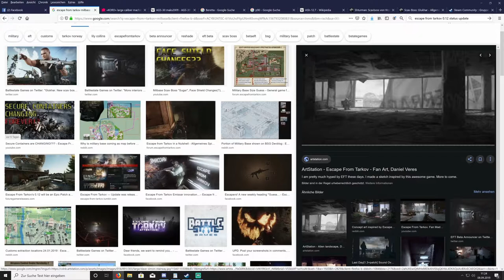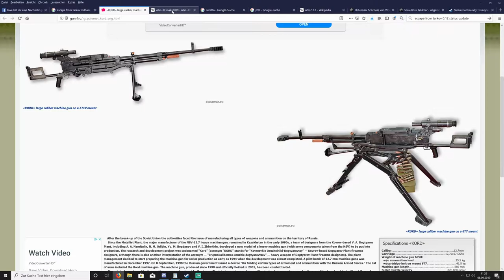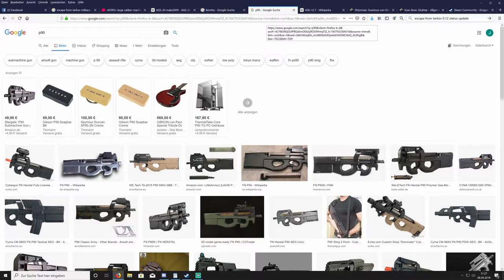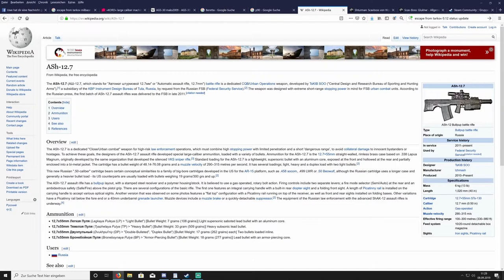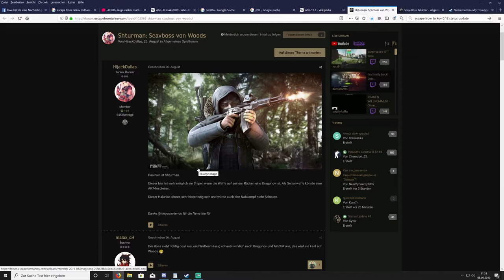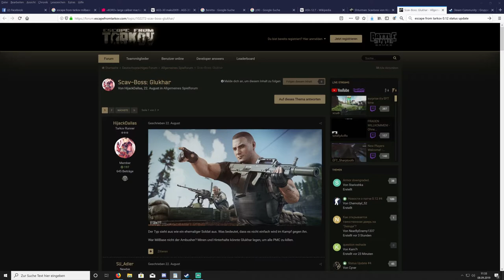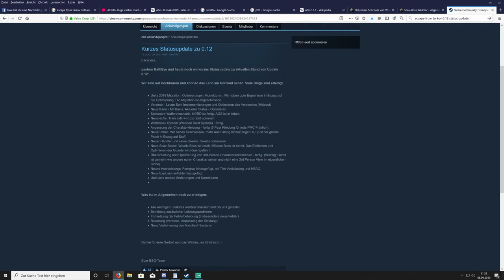Escape from Tarkov Update 0.12 Infos German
Link Video Hideout

-GER- Community
Die beste Community!

Mein PC + Equipment:
Prozessor:
Prozessor Lüfter:
Grafikkarte:
Arbeitsspeicher:
Motherboard:
Netzteil:
Festplatten:
3 x
Tower:
Headset:
Monitor:
Maus:
Mikrofon:
Audio Interface:
Tastatur:
Ducky Legend
Greenscreen:

Kostenlose Probemitgliedschaft bei Amazon Prime: